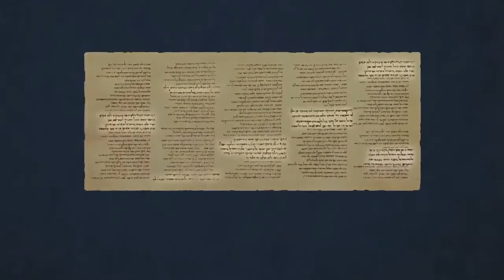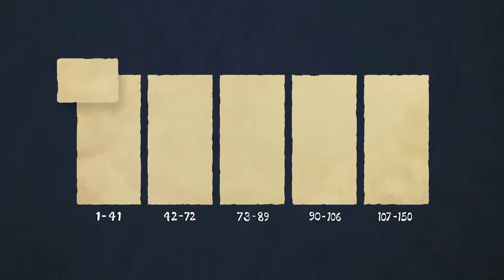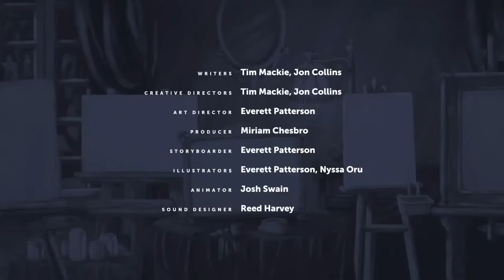Choose your path